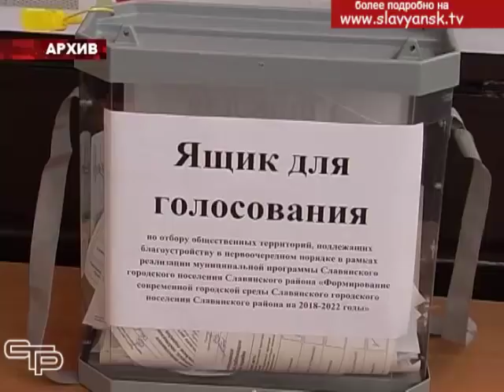«Аллея любви» полностью благоустроена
В Славянском районе второй год действует государственная программа «Формирование комфортной городской среды». За этот период на благоустройство города и сельских населенных пунктов привлечены программные средства - свыше 47 млн. руб. Результат - 4 обновленных красивых сквера, 12 благоустроенных дворов многоквартирных домов, внутри которых новые тротуары и асфальтированные проезды, детские и спортивные площадки. Все это сегодня радует славянцев, создает именно ту жизненную среду, в которой люди себя чувствуют комфортно и безопасно.